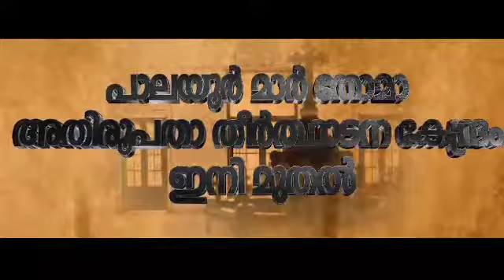പാലയൂർ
മേജർ ആർക്കി എപ്പിസ്കോപ്പൽ പദവിയിലേക്ക്